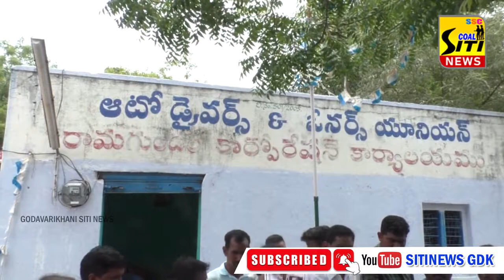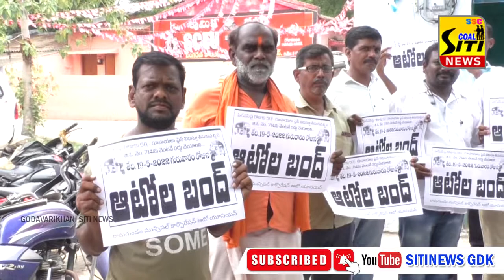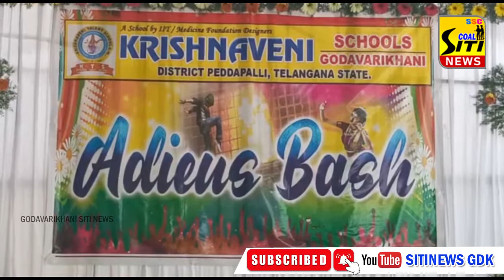SITI NEWS 18 5 2022